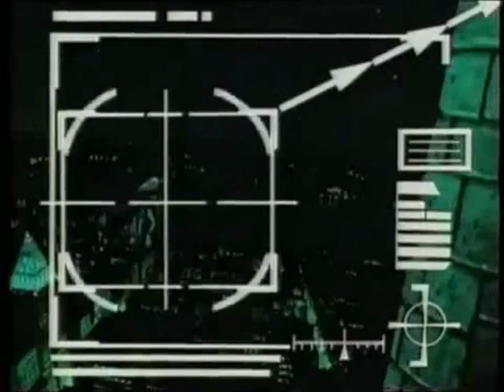Gargoyles The Movie UK VHS Promo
Damn man, how can that cartoon be a PG from the bbfc for?
What a ponker!

It was taken from Who framed Roger Rabbbit and Around the world  with Timon and Pumbaa.